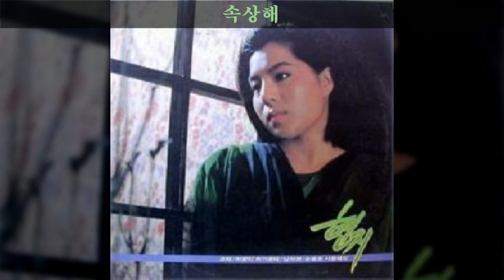현지 '92 A04 속상해